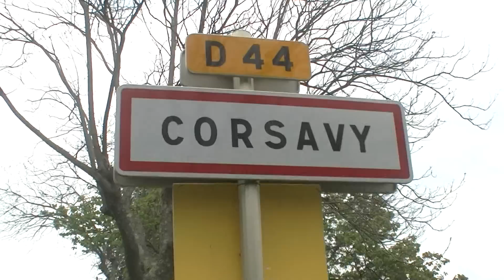26ème Rallye du Vallespir 2015 Full attack & Show by Jaume Soler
ASAC66 a organisé le Rally National du Vallespir Coupe de France:
1. Roig - Toubert ( Mitsubishi Lancer EVO )
2. Serieys - Coria ( Renault Clio ) +24''6
3. Genesca - Nambruide ( Subaru Impreza ) +48''5
4. Clemencon - Fouret ( Peugeot 206 S1600 ) +1'15''
5. Benne - Galnier ( Citroen DS3 R3 ) +1'15''2